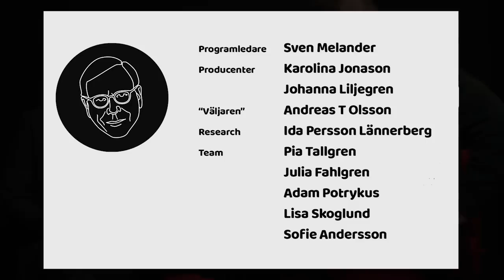Jimmie Åkesson (SD) i "Tala till punkt med Sven Melander"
Vem är Jimmie Åkesson och vad vill Sverigedemokraterna? I en timme pratar jag och Jimmie om honom och om Sverigedemokraternas politik. Det blir en blandning av tittarfrågor, obekväma frågor, valfrågor, Ja/Nej, personliga frågor och skratt.